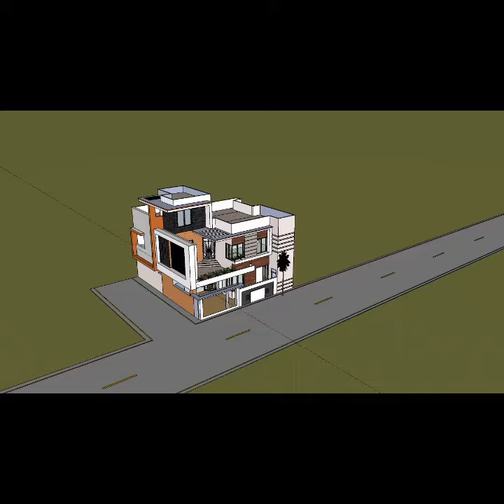42'X48' Feet Corner Home Plan Using Google SketchUp |PART 2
REQUIREMENTS👇
2 beds attach bath
Tv Lounge
Kitchen
Office
Drawing attached bath
Car porch
First Floor👇
2 bed attach bath
Kitchen
Tv Lounge
Balcony

My name is Engr Muhammad Shahbaz& Engr Muhammad Noman I'm the owners of this channel. My intent is gives you an insight into the wonderful world of interiors and designing. We bring to you some modern interior designs, decoration and home decor solutions and ideas for your dream Home. Our home styling and decoration ideas will make it easier for you to deck up your homes. And I always try to upload good quality, interesting and informative video. Looking forward for your valuable feedback. Last One thing, In future I'll come back to gives you Telugu Short Films, In addition with this interior designs shortly. Contact Engr Muhammad Shahbaz(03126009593) Contact Engr Muhammad Noman(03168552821)